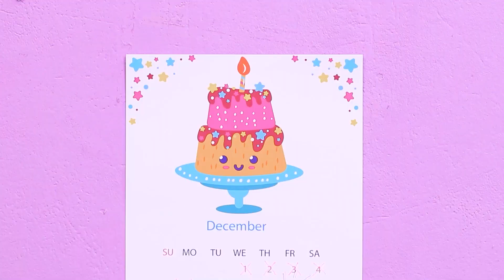Ragazza Piccante contro Ragazza Dolce! Sorelle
Permetteteci di presentarvi nuovi eroi – sorelle dolci e piccanti! Piuttosto, guardate le interessanti avventure delle ragazze e dite chi vi piace di più!